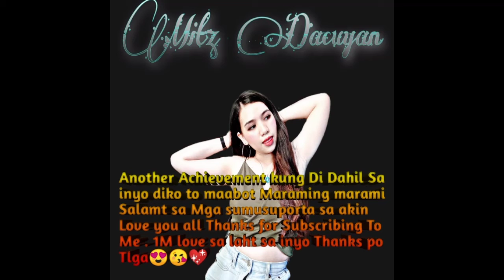Another celebration 🎉 Thanks po sa lhat love you all😘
Hi mga KAMITZ welcome back to may YouTube channel hope this video will entertain you all .